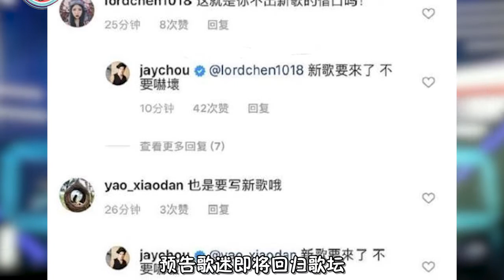周杰伦新歌终于要来了！深夜翻牌送惊喜，网友：歌名叫不要奶茶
简介周杰伦结婚后，时常秀恩爱，还爱上了喝茶，三年没出新专辑的他被网友天天催歌，近日周杰伦深夜发文，说新歌要来了，不要吓坏。网友纷纷认为不要吓坏应该是新专辑的名字